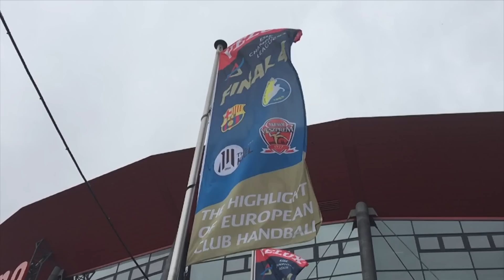Face and Voice: Friday | 2015 VELUX EHF FINAL4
Tom O'Brannagain makes an impressive entrance into Cologne for the 2015 VELUX EHF FINAL4

The 2015 VELUX EHF FINAL4 took place in Cologne, Germany on 30/31 May.